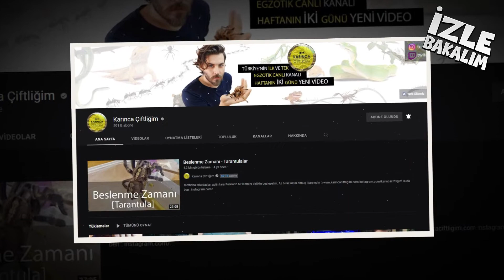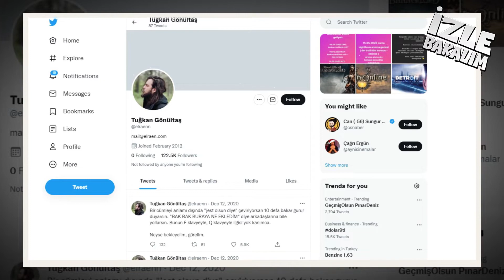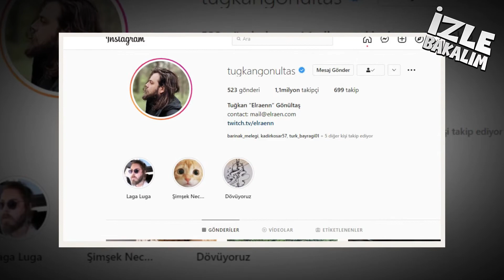(Elraenn) TUĞKAN GÖNÜLTAŞ KİMDİR - YAKIŞIKLI TWİTCH YAYINCISI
Merhaba kanalıma  hoşgeldiniz kanalımda ünü ve tanınmış kişilerin biyografilerini sizler için video haline getiriyorum bunu yaparken hem öğreniyorum hem bilgilerimi pekiştiriyorum.